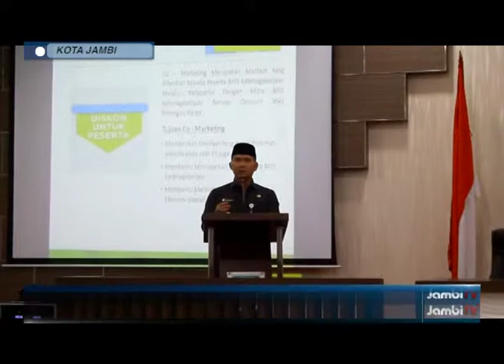WALIKOTA FASHA TANDATANGANI MOU DENGAN BPJS KETENAGAKERJAAN